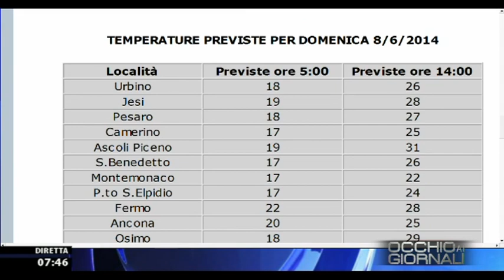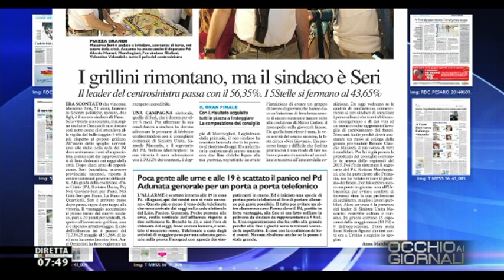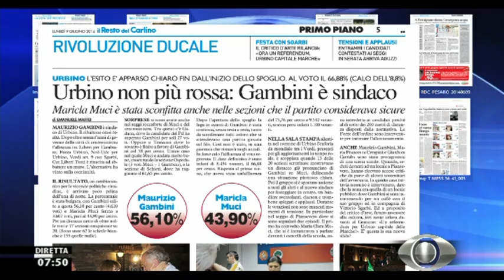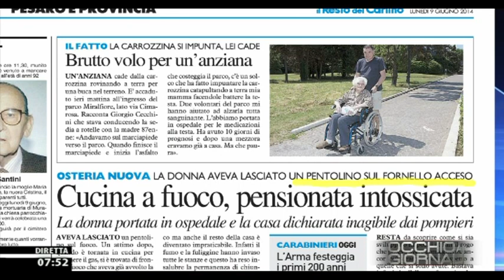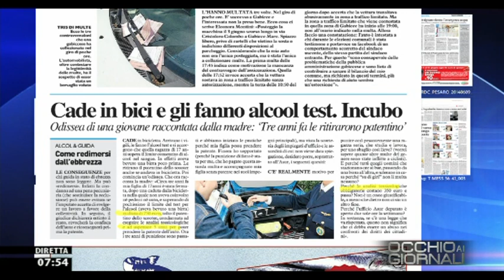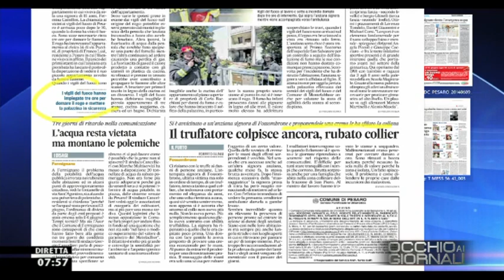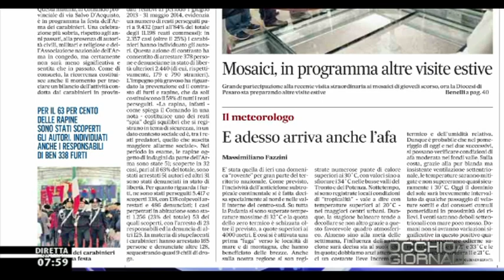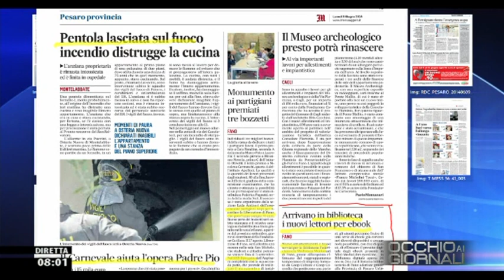Occhio ai GIORNALI 9/6/2014